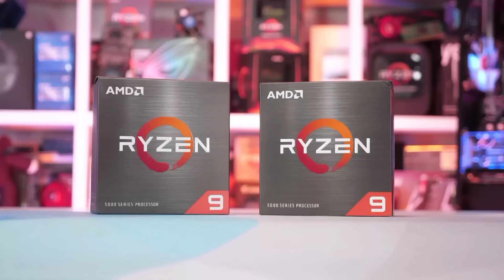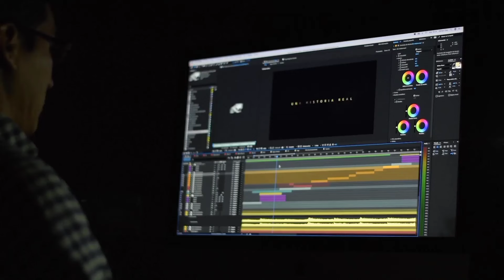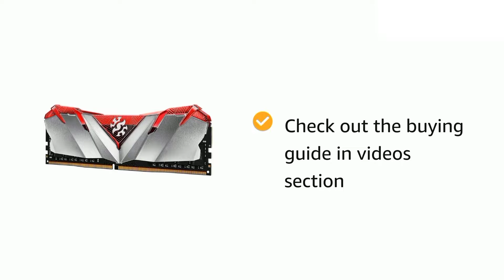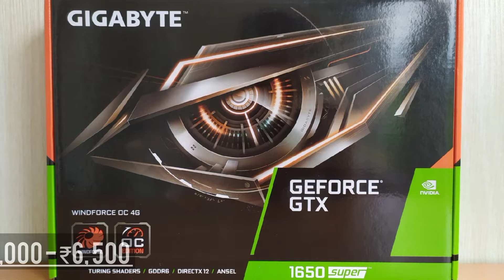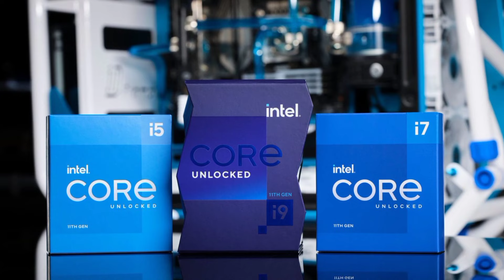It's Price Only ₹ 30000 With GTX 1650 Graphic Card 🔥 30000 Best Gaming & Streaming Pc Build Guide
In this video I have coverd by Best Gaming Pc Build in 30k Under 30000 Gaming and streaming Pc Build 2022 Best⚡Gaming Pc build under 30000
best gaming pc build in 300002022 under30k 2022 best options. 30000 pc build
Best gaming pc build in 30k | best GTA 5
pc Build with ryzen 5 3600 6 core & 12thread gaming pc build 2022 | cheap pc build for rdr2, Pc Gaming All AAA games play smothly 60+ fps
Pc build for free fire | BGMI live streaming pc build under 30000 Best Gaming Pc Build Under 30000 in 2022 Best
etc.

3) Ram
4) SSD
7) Cabinet
8) 2nd Cabinet
9) 3rd Cabinet
10) Moniter
11) 2nd Moniter

✅ intel Build

1) Processor
2) Motherboard

Best Budget ⚡Graphic Card:-
1) GTX 1650
2) RX 6500 XT
3) GTX 1650 Asus
4) RX 6400 AMD
5) GTX 1050ti

Important Video Link:- Coming Soon...

Pc Build under 30000 for video editing
pc build under 30000 for gaming
pc build
30k gaming pc build
ryzen 5 3600 gaming pc build 2022
300000 pc build
pc buildunder 30000 for gaming
pc build 30000 for gta 5
pc under 30000 to 35000

Demiitech